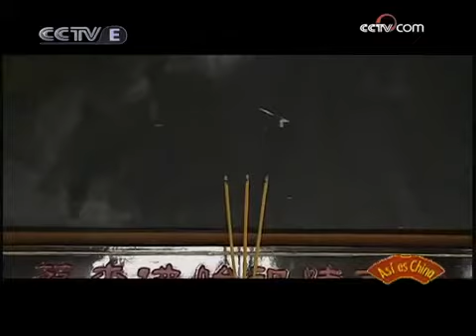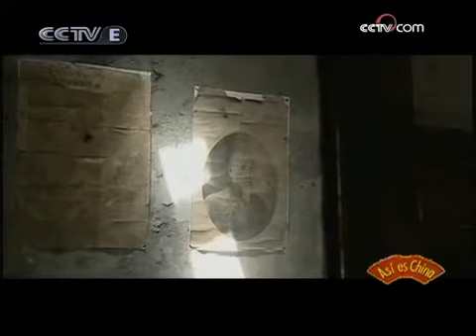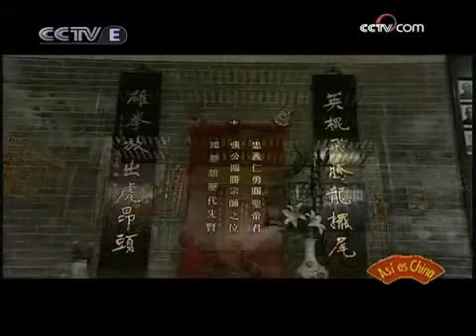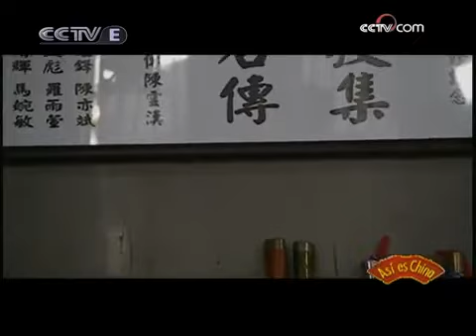Historia del Choy lee fut en Español (Documental)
☯️Escuela de Choy lee fut, ramas de Foshan y king muy🇨🇳 en Belgrano🇦🇷.
Clases dirigidas por el ⭐️sifu Facundo Colman⭐️, mas de 20 años en artes marciales y deportes de combate.